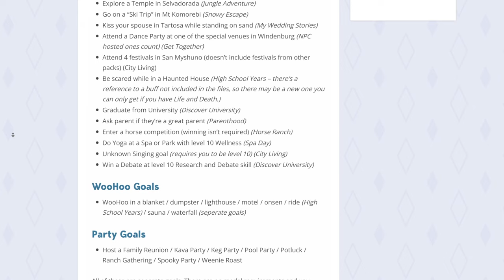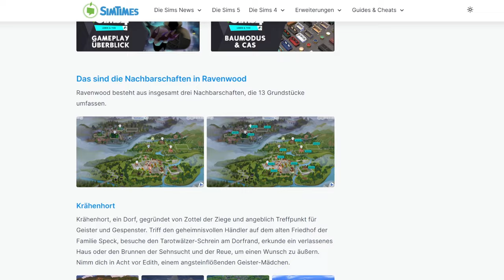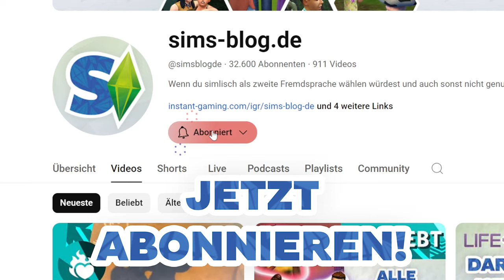"Leben & Tod"-LIVESTREAM - so funktionieren ALLE Features! | Short-News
Der Entwickler-Stream fand am Donnerstag statt, in dem einige spannende Details zur neuen Erweiterung gezeigt wurde!
Sims 4: Leben und Tod & andere Packs DEUTLICH günstiger bei Instant Gaming*